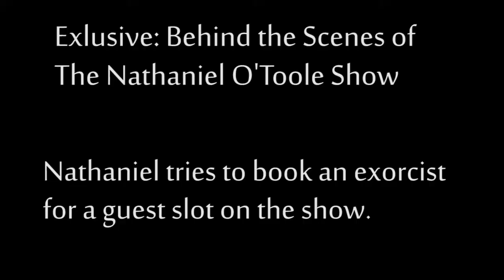Behind the Scenes: Nathaniel O'Toole Tries To Book an Exorcist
An exclusive to whet your appetite. Nathaniel gave a call to Ireland's most popular exorcist to see if we could get him on the show and find out for once and all. Was it demons that possessed Nathaniel's friends the other night or just too much rock shandy.

Nathaniel here, I noticed Stephen spelled "exclusive" wrong, he left out the "c", what an abomination. I swear he is trying to undermine the show at every move. It doesn't always feel like a team here at the Nathaniel O'Toole Show, and certainly Stephen could do with a swift kick up the back side. Anyway just wanted to get that off my chest.